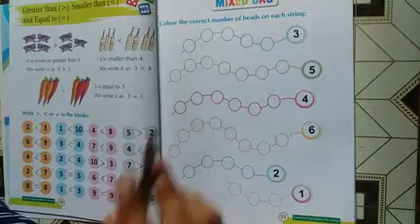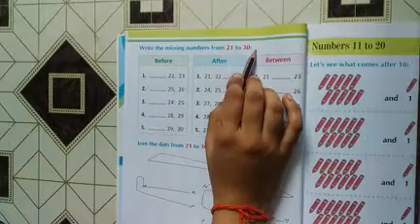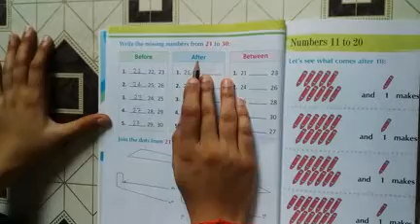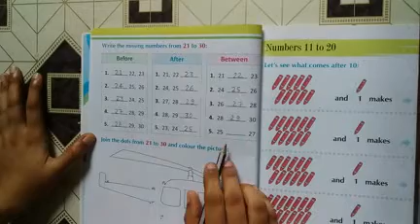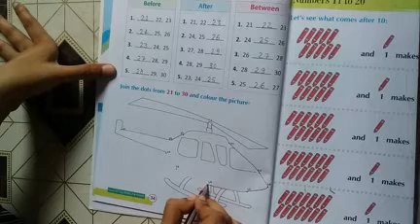Nursery Video For S A 1